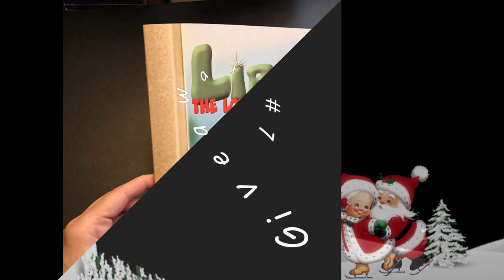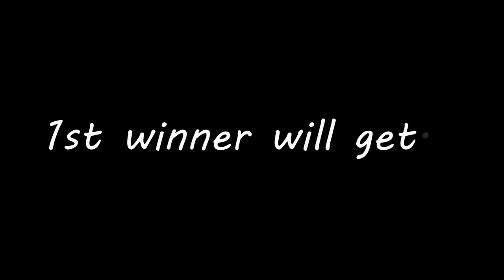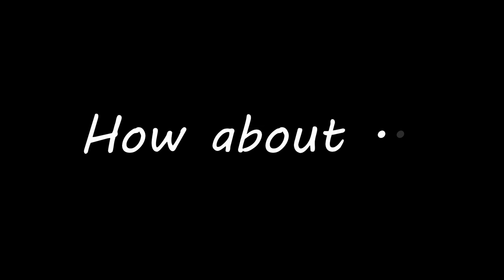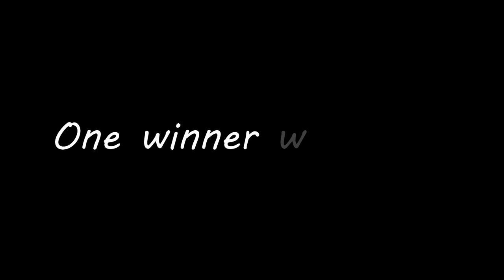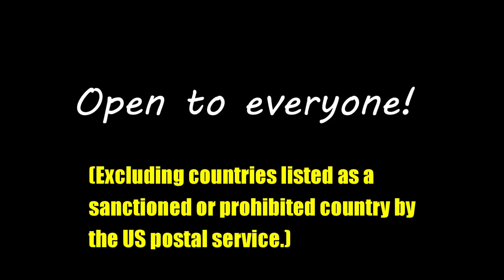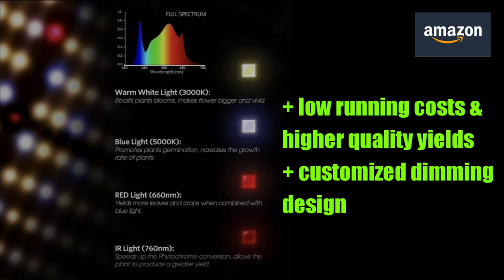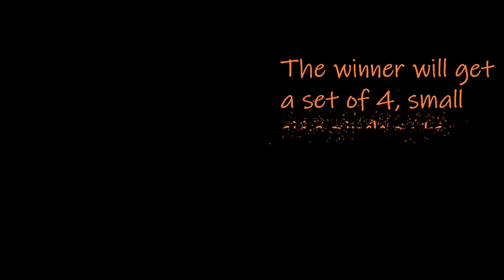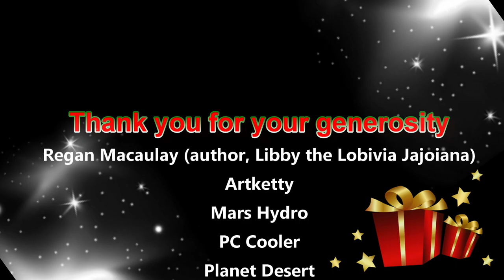2020 Holiday Giveaway | Cactus and Succulents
The past 2 years have been a big blessing to me.  I would like to thank you all for being part of this channel, in one way or another.  To express my gratitude, I came up with this holiday giveaway in cooperation with the amazing people and companies that I have worked with.
Mechanics:
2.  Indicate the country where you are located.
4.  This promo will run for 10 days and ends on Dec. 14, 2020 (US Pacific time)
5.  20 winners will be chosen by me and Regan Macaulay (author of Libby the Lobivia Jajoiana)
6.   Winners will be announced a few days later.

Thank you to all those who made this giveaway possible: (in order of video appearance)
1.  Libby the Lobivia Jajoiana book by Regan Macaulay
Available in Amazon, Barnes and Noble

2.  Artketty

3.  Mars Hydro grow light

4.  PC Cooler  grow light

5. Planet Desert

6.  Spider Farmer

7.  Pinch Pot

MY PRODUCT RECOMMENDATIONS:
Spider Farmer SF1000 grow light
CXhome 600W grow light
CXhome 75W grow light
Tongs for planting
Black Gold Cactus Soil
Suggested Tomato Fertilizers (for cactus flowering) –

Additional Credits Music:
Tambourin (Francois-Joseph Gossec)
Flute: Lawrence Angel
Piano: Gladys Torrado